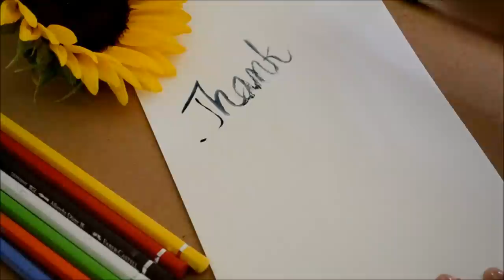How to Paint Sun Flower With Water Color (Revised)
I had so much fun painting sun flower the last time but it was too washed out in color as it was too much light. I am not happy with it, so I repainted the Sun Flower once more time.